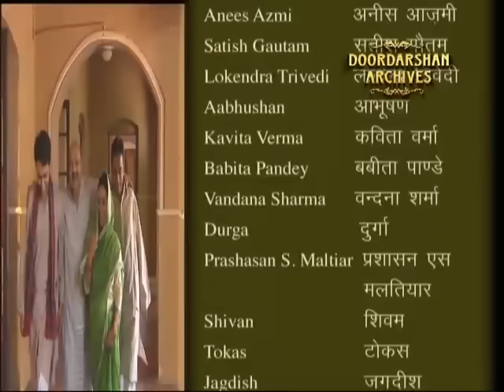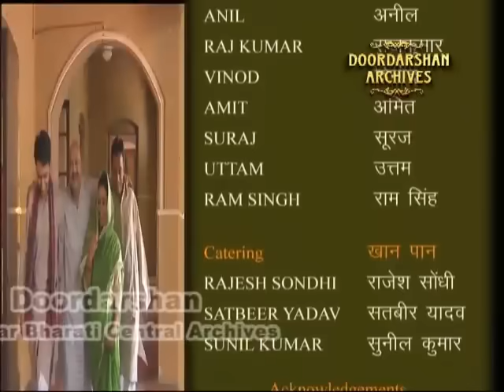Munshi Premchand ki Kahani - Bade Ghar Ki Beti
हिन्दी दिवस के अवसर पर प्रसार भारती अभिलेखागार प्रस्तुत करता है मुंशी प्रेमचंद की प्रसिद्ध कहानी - बड़े घर की बेटी |

Follow PB Archives on :-